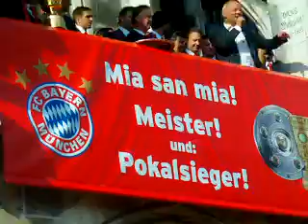champions league vizefeier 4